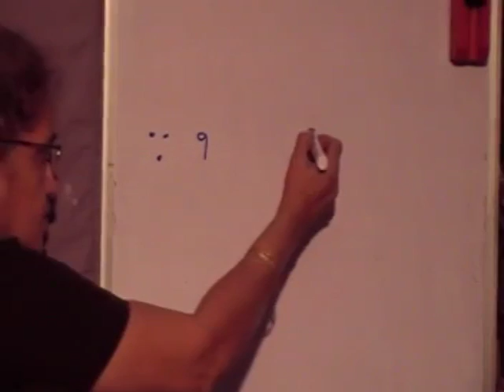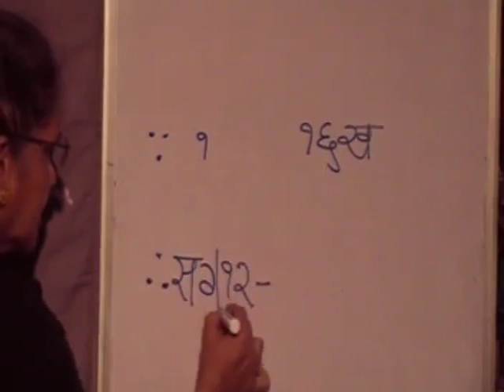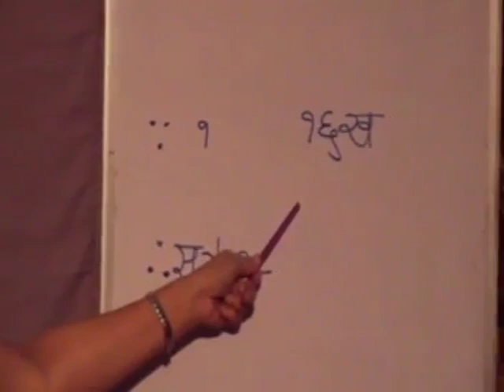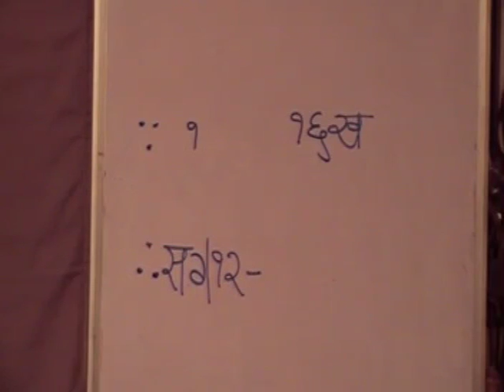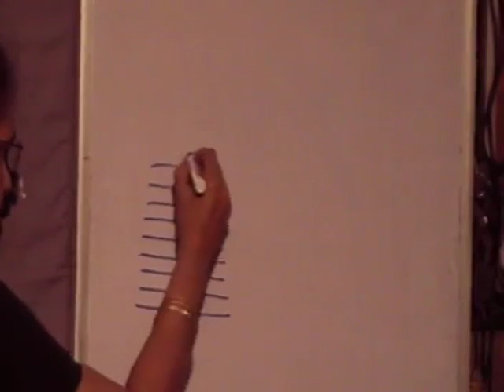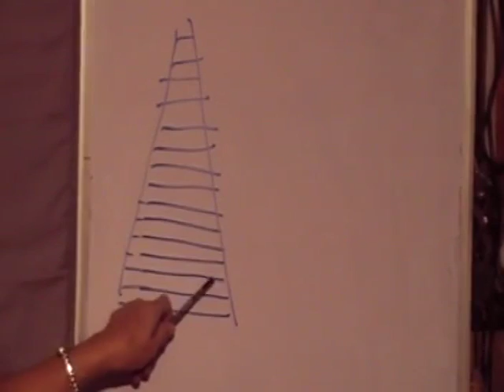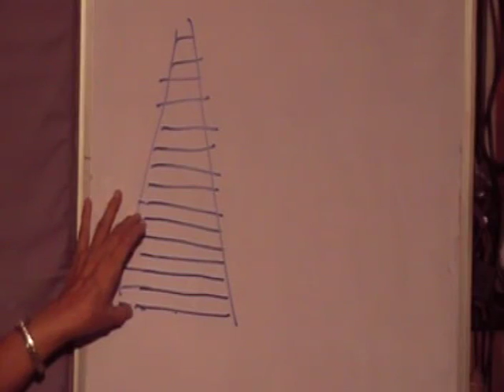28 JEEVKAND ARTHSANDHRUSHTI